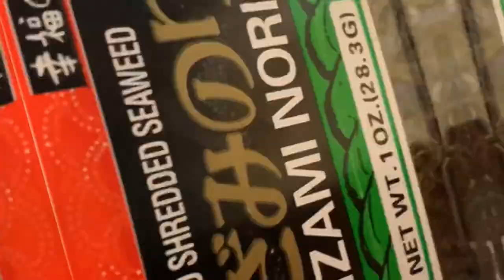넘 좋은 이웃~!!! 교수님네^^ So good neighbor Hallan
교수님 좋은친구 좋은이웃 넘 좋은 이웃~!!! 교수님과 핼랜언니^^ So good neighbor Hallan

교수님이 적벽돌 안쓰는것이 있다고 필요하면 가지가라고 해서 갔는데. 이렇게 진수성찬 대접까지 받고 왔다... 아이고 감사감사^^

멋지게 이민생활을 품위있게 잘하고 있는 교수님 언니 한테가면... 배울점이 많아 너무 좋다...
자기 친동생에게 가르쳐 주듯이 너무 친절하게 잘 알려주며... 팁을주는 핼랜언니께 감사감사^^

구독~!!!
좋아요~!!!